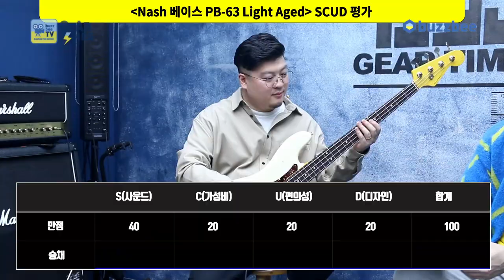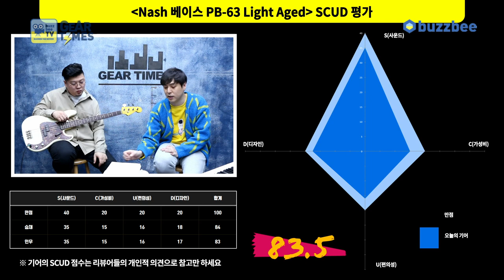[GearTimes 3350회] 내쉬 Nash 베이스 PB 63 Light Aged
내쉬 Nash 베이스 PB 63 Light Aged

0:00 오프닝
2:12 스펙(Spec)
2:54 사운드 테스트 (sound test)
5:21 시연 (Demo)
8:17 한줄평
8:42 점수